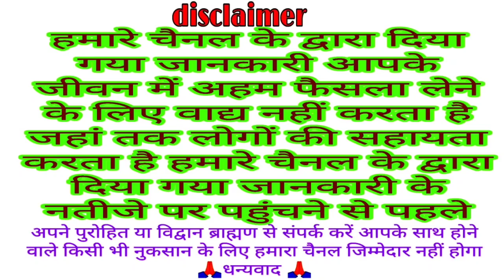प्रदोष व्रत पूजा विधि शुभ मुहूर्त 24 या 25 फरवरी 2021 pradosh vrat shubh muhurat Puja vidhi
February 2021 pradosh vrat Shubh muhurt
2021 Magh Shukla paksh pradosh vrat
man Shukla paksh pradosh vrat kab hai
pradosh vrat Shubh muhurt 2021
2001 ki shubh muhurt pradosh vrat
2021 pradosh vrat
pradosh vrat ke din kya Karen
pradosh vrat mein kaise Puja Karen
pradosh vrat mahatva
 til dwadashi vrat Puja vidhi 2021
Til dwadashi 2021 mein kab hai
til dvadasi vrat Puja 2021
Telugu dwadashi Shubh muhurt
Til dwadashi Shubh muhurt 2021
tilwada Shiv vrat katha
Til dwadashi vrat katha 2021
bhilwada se vrat Puja 2021
Til dwadashi vrat Puja 2021
Til dwadashi 2021
Til dwadashi
teenage dwadashi ke din kya Karen
til dwadashi ke din kya Karen
2021 dwadashi kab hai
2021 Til dwadashi
2021 माघ मास कृष्ण पक्ष षटतिला एकादशी
7 February 2021 ekadashi Katha
ekadashi Katha
shatila ekadashi
ekadashi
vrat katha
2021 ekadashi vrat katha
2021 February ekadashi mahatva
caterpillar ekadashi
ekadashi
2021 January ekadashi
Katha mokshada ekadashi vrat ki
margashirsha Shukla paksh ekadashi Katha
Agra Hanuman Shukla paksh ekadashi Katha
ekadashi vrat ki Katha 2021
2021 ekadashi vrat katha
ekadashi vrat

today panchang
Dainik Puja
vrat Puja
Katha
Mantra
ashlok
VK mishra
vrat Puja
Katha